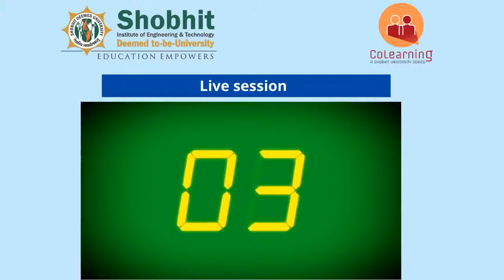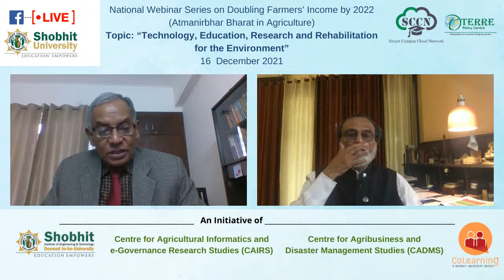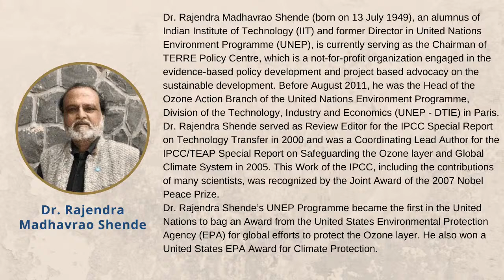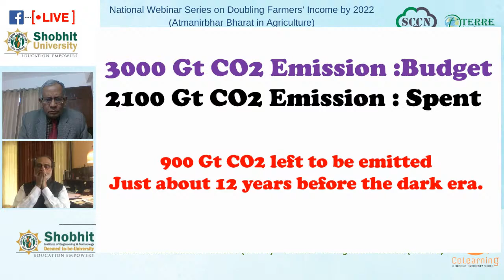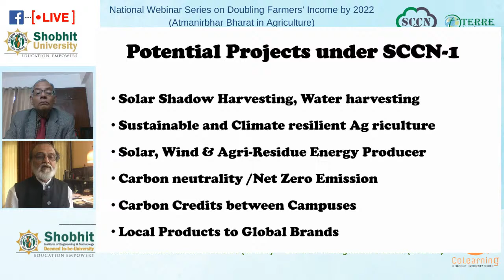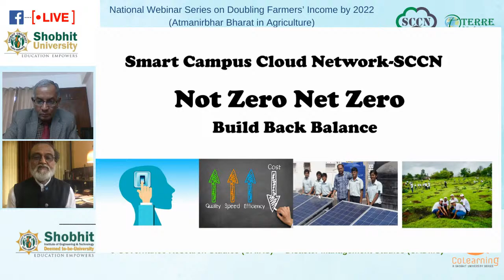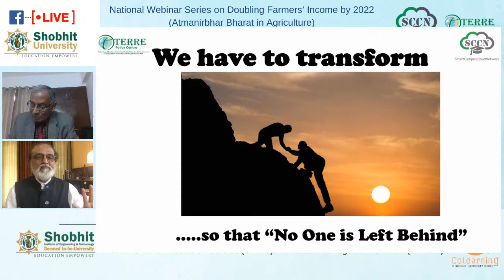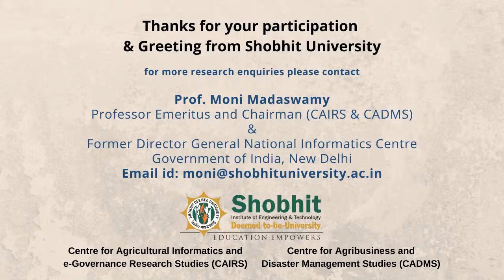“Technology, Education, Research and Rehabilitation for the Environment”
Guest Speaker: Dr. Rajendra Shende, Chairman, TERRE Policy Centre
Former Director, UNEP &  Coordinating Lead Author of IPCC 2007 that won Nobel Peace Prize, Chairman, International Advisory Board of Operation Earth-China, Government of India’s Representative on UN Environment Programmes Technology and Economic Assessment Panel
Moderator: Prof. M. Moni, Professor Emeritus and Chairman (CAIRS & CADMS) Shobhit Deemed University, Meerut & Former Director General, National Informatics Centre, Government of India, New Delhi